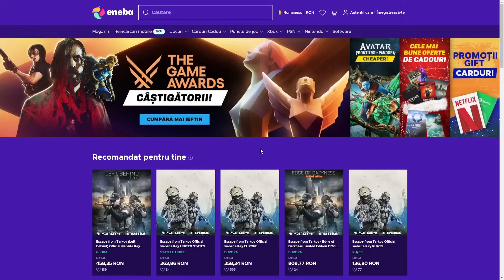MECI TURBAT HARD CARRY pe CS 2!